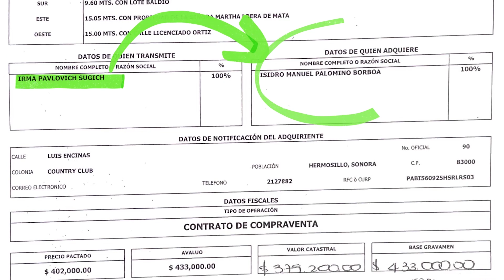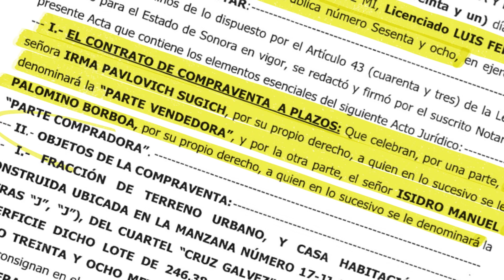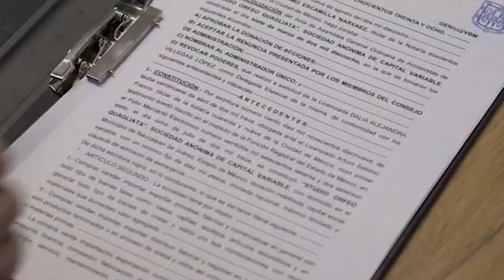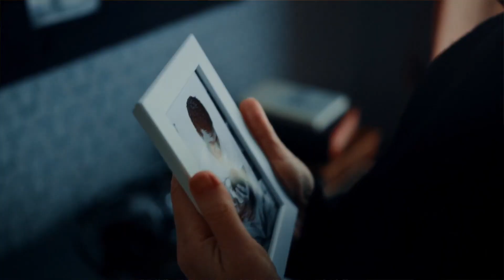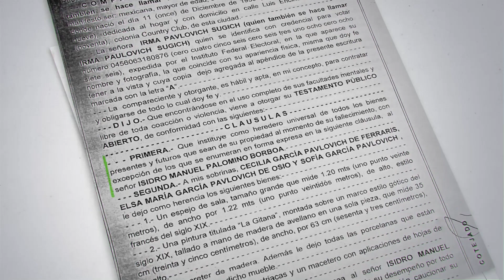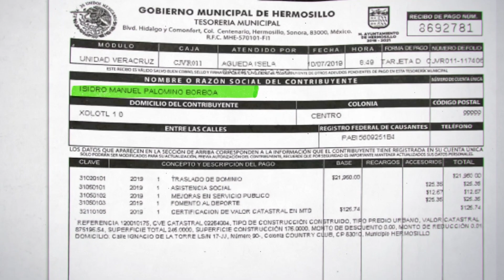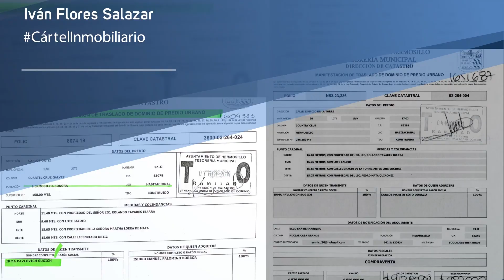LA DAMA Y EL MAYORDOMO. Parte I Completa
LA DAMA, EL MAYORDOMO; EL ABUSO. La historia de Isidro Manuel Palomino Borboa parece sacada de un cuento dramático, pero es muy real. Si ya viste los primeros 3 entregas de 60Segundos y te quedaste con preguntas, aquí encontrarás las respuestas. @Los60Segundos